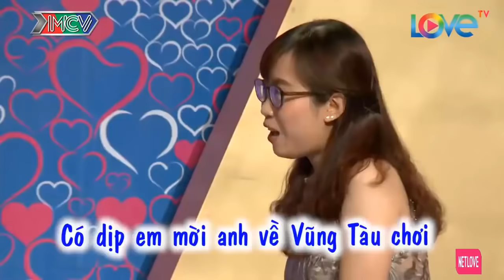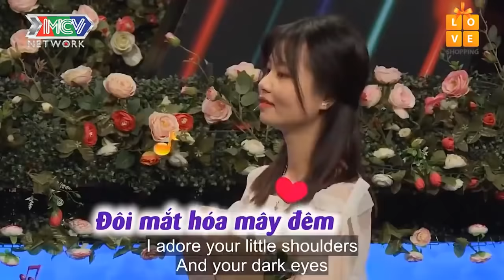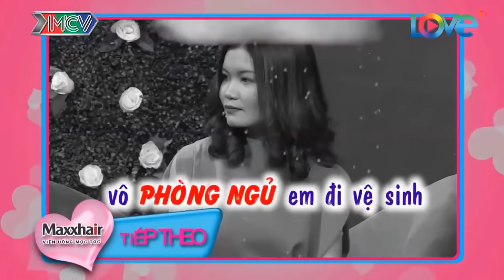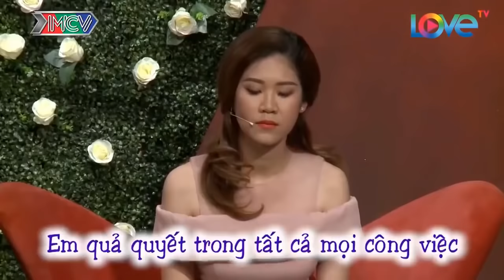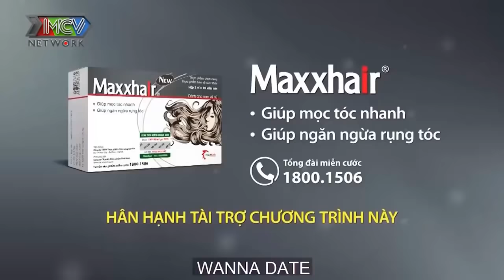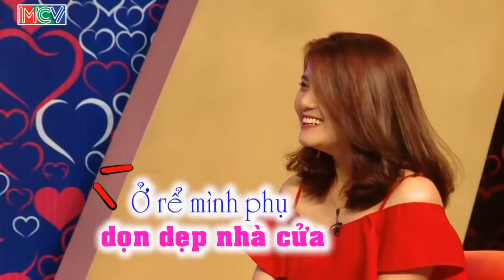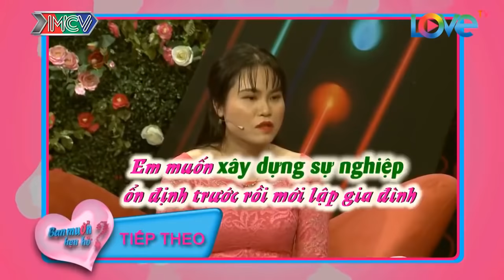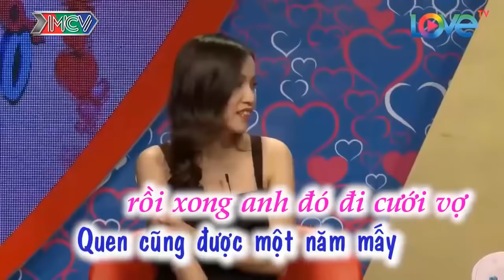Bà Mối TROLL Nhà Trai Quá Trời Làm Chàng Trai Không Biết Chiu Vào Đâu Nào Cho Hết Ngượng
Bà Mối TROLL Nhà Trai Quá Trời Làm Chàng Trai Không Biết Chiu Vào Đâu Nào Cho Hết Ngượng | 69 CÁCH YÊU
69 Cách Yêu là trang cập nhật những chương trình hẹn hò, ghép đôi, mai mối hot nhất hiện nay BẠN MUỐN HẸN HÒ, HẸN ĂN TRƯA, VỢ CHỒNG SON, YÊU LÀ CƯỚI, MAI MỐI CÙNG NGƯỜI LẠ